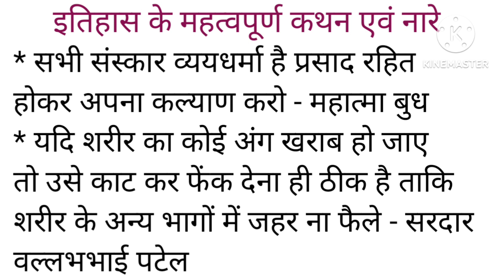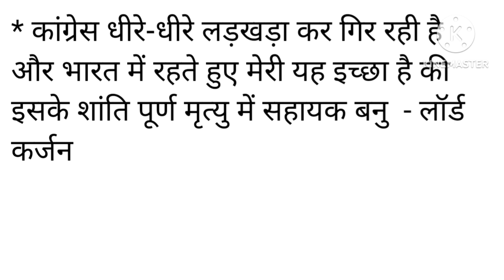इतिहास के महत्वपूर्ण कथन एवं नारे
# इतिहास के महत्वपूर्ण कथन एवं नारे # इतिहास के महत्वपूर्ण कथन # किसने क्या कहा # दिल्ली चलो का नारा किसने दिया# सभी संस्कार व्यय धर्मा है किसने कहा # यदि शरीर का कोई अंग खराब हो जाए तो उसे काट कर फेंक देना ही ठीक है ताकि शरीर के अन्य भागों में जहर ना फैले यह  किसका कथन है # वेदों की ओर लौटो किसका कथन है# आराम हराम है किसने कहा था# सरफरोशी की तमन्ना अब हमारे दिल में है किसका कथन है # इंकलाब जिंदाबाद का नारा किसने दिया था# मोहन राणा सबसे बेहतरीन भाषण है धीरे-धीरे दुनिया आपको सोने की क्या किसने कहा था # पहले आप स्वयं में बदलाव लाए जो आप दूसरों में देखना चाहते हैं यह किसने कहा था ## कांग्रेस धीरे-धीरे लड़खड़ा कर गिर रही है और भारत में रहते हुए मेरी यह इच्छा है कि मैं इसके शांतिपूर्ण मृत्यु में  सहायक बनू कथन किसका है